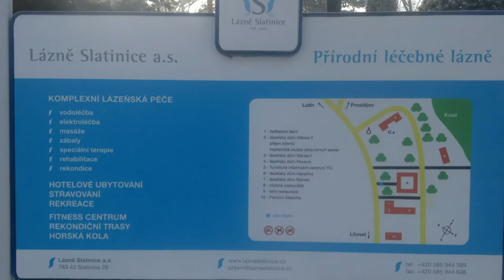iPad Mini: Lázně Slatinice 22.1.2017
Několik momentek z návštěvy přítele toho času na rehabilitaci v Lázních Slatinice.